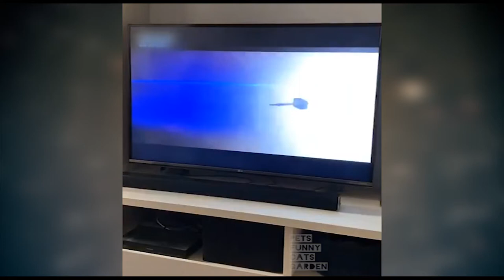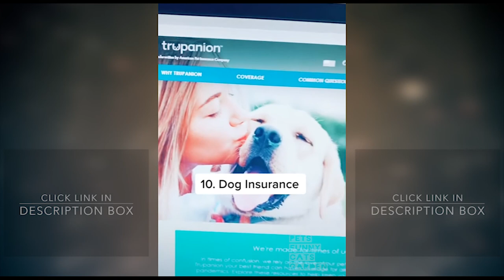😍TikTok Funny Pets Adorable Cats and Dogs Animals 😼#19 | Pets Funny Cats Garden🐱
Since you guys LOVE these CAT TIKTOKS, would you like to include your OWN CATS in these Compilations!
Tag me in Tiktok: @petsfunnycatsgarden

1.Cat All Products

2.Cats Apparel

3.Beds & Furniture

4.Pets protection(Cameras & Monitors)

5.Carriers & Strollers

6.Cat Doors, Enclosures & Steps

7.Collars, Harnesses & Leashes

8.Feeding & Watering Supplies

9.Flea & Tick Control

10.Cats Foods

11.Cats Grooming

12.Cats Health Supplies

13.Toys for Cats

14.Treats to Cats

15. ONE FAST CAT Exercise Wheel (Leopard Print)

Thanks for your Permissions:
and -  Other Clips
If you (owner) see a clip that you own,
that did not submit or give consent for use,
Our purpose when making compilations, is NOT to steal other people's videos, but to share those in better quality compilation to others people.
We will remove the clip, video.